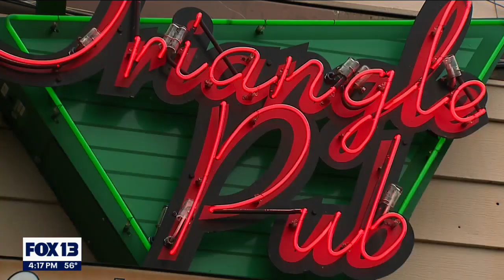White Center fire being investigated by arson unit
The White Center community is fed up as yet another building has caught fire.